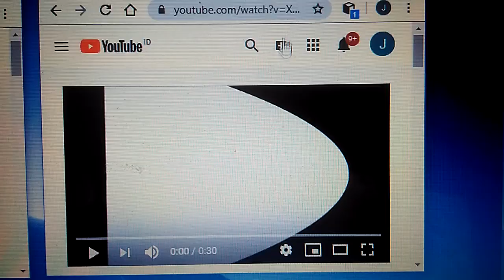5 + 5 = 10 Zoopals